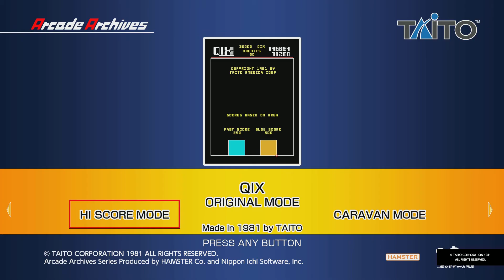Arcade Archives QIX- High Score Mode- 74,708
Personal best High Score earned while playing High Score Mode- 74,708